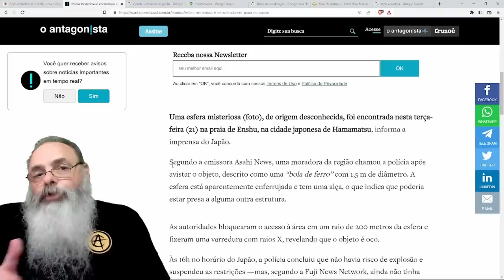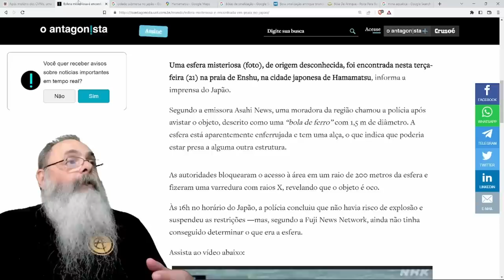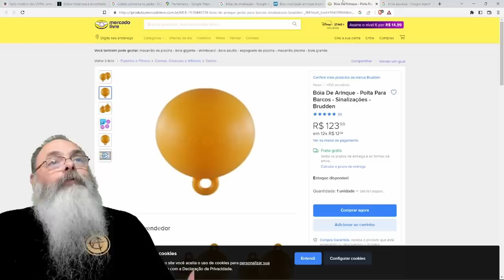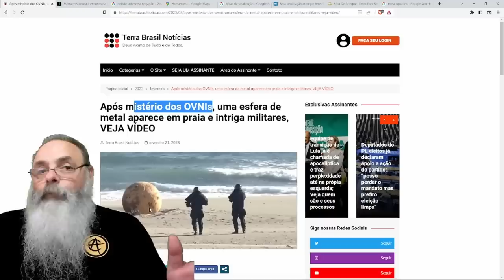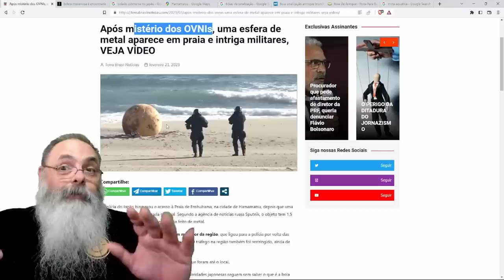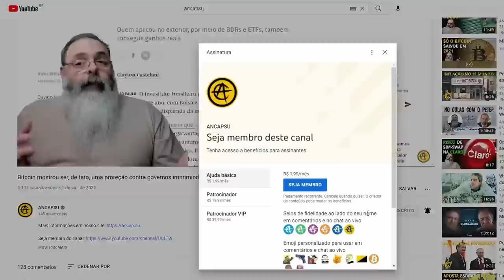SURGE uma BOLA de FERRO em uma PRAIA do JAPÃO e as PESSOAS se PERGUNTAM que TIPO de OVNI é esse?